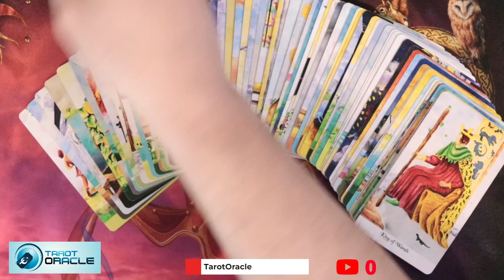No more stream, until my health improves